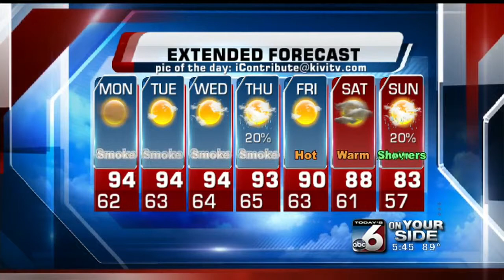Adam Behrman's On Your Side Forecast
Hot and smokey conditions will linger in the Treasure Valley.